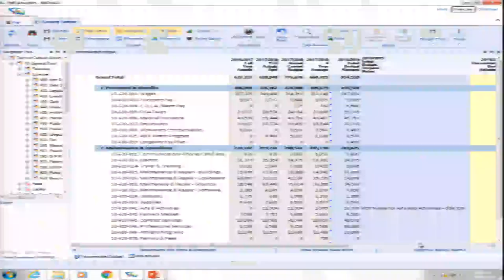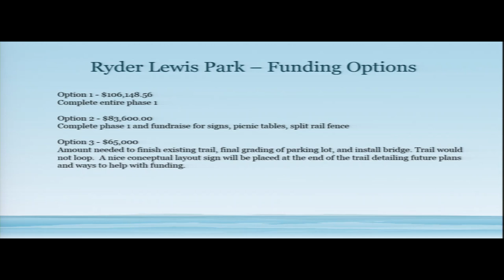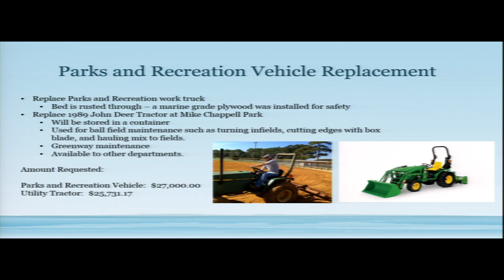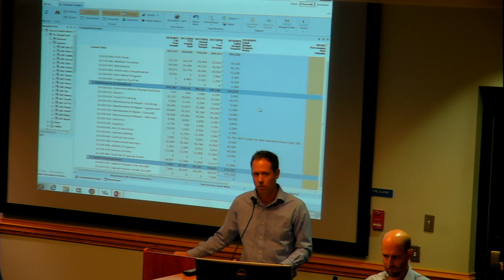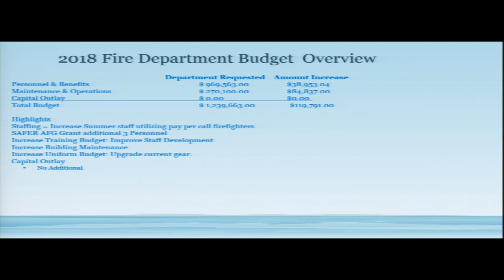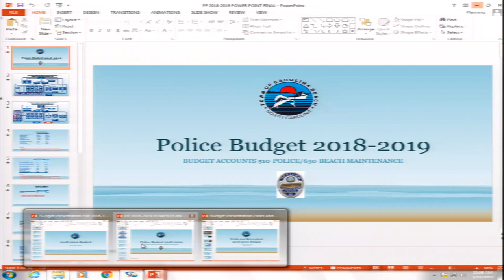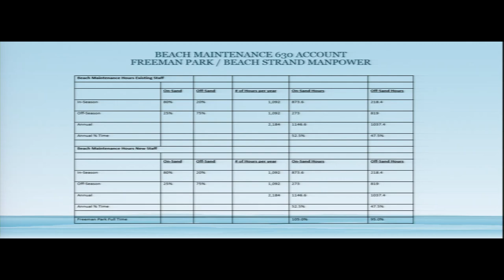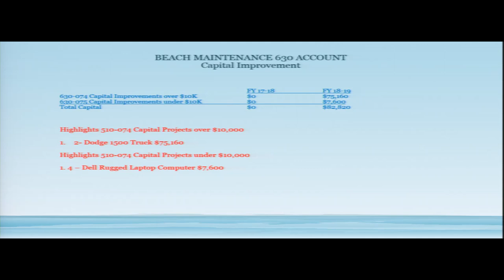Budget Workshop 18 Apr 2018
Budget Workshop